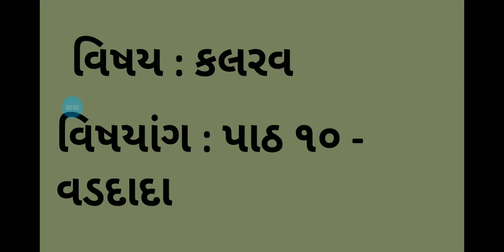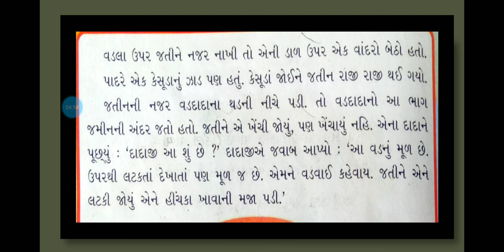Std.-1 (kalraw) પાઠ-૧૦ વડદાદા Sem-2 JBSGPS